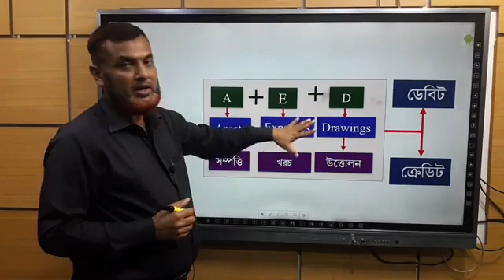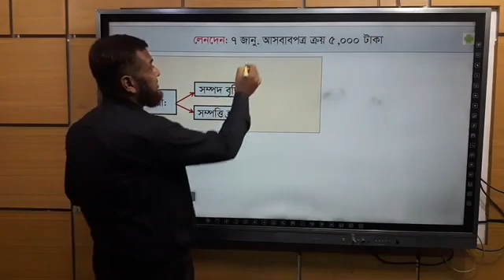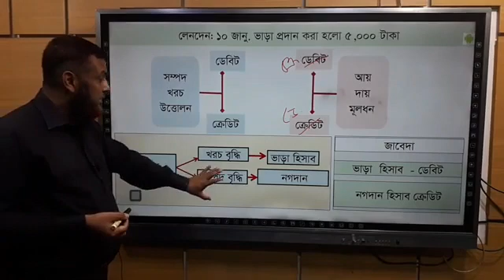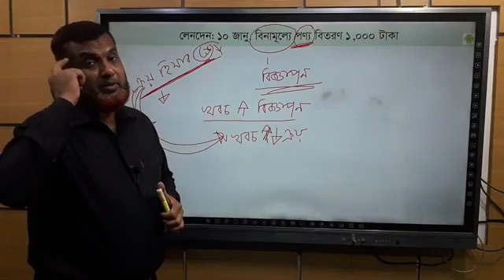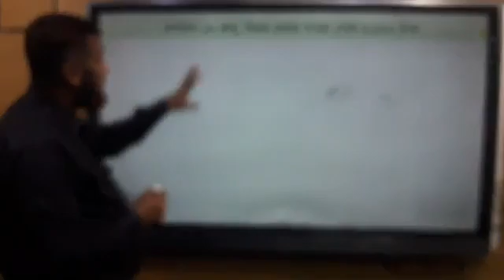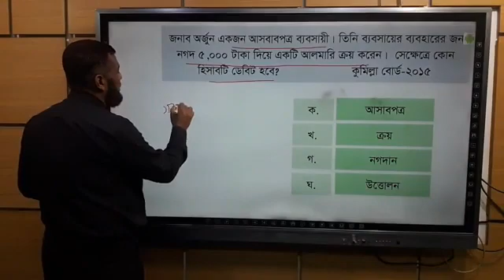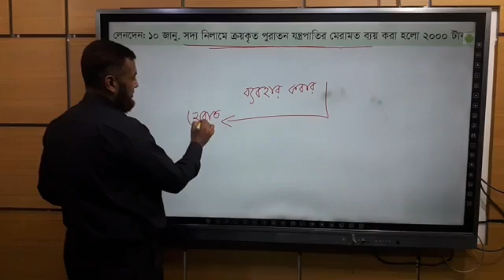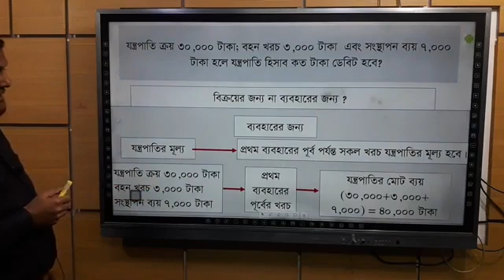HSC - Accounting-জাবেদা (1st Paper)…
HSC - Accounting জাবেদা (1st Paper)…2021